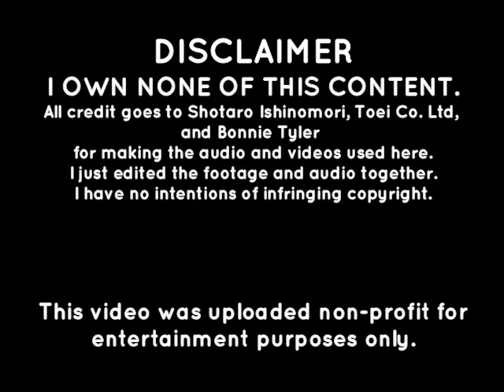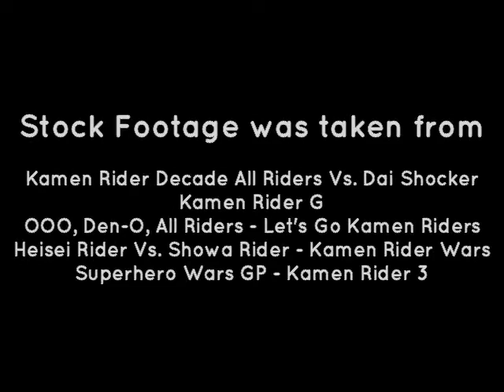Kamen Rider - Holding Out For a Hero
Here is a little Music Video Compilation of some of my favorite Kamen Riders fighting.